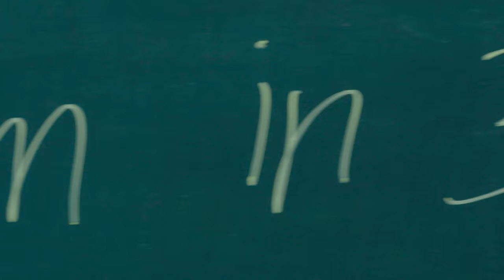OFFICIAL TRAILER l บรรยากาศรัก เดอะซีรีส์ Love in The Air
🌪🌧บรรยากาศรัก เดอะซีรีส์ Love in The Air 🌬☁️

รับชมทาง YouTube : Me Mind Y Official
ดูออนไลน์เวอร์ชัน UNCUT ที่เดียว บนแอป iQIYI และเว็บ iQ.com

Watch on YouTube : Me Mind Y Official
Watch an online UNCUT version on IQIYI and website iQ.com only

Note: To all viewers in a country which has no access to the series on the application of iQIYI and its website iQ.com, the series is available on YouTube : Me Mind Y Official.

Executive Producer : Orawan Vichayawannakul

กำกับซีรีส์ : เนติ สุวรรณจินดา
Director : Neti Suwanjinda

Love in The Air is a Production of MeMindY Co., Ltd